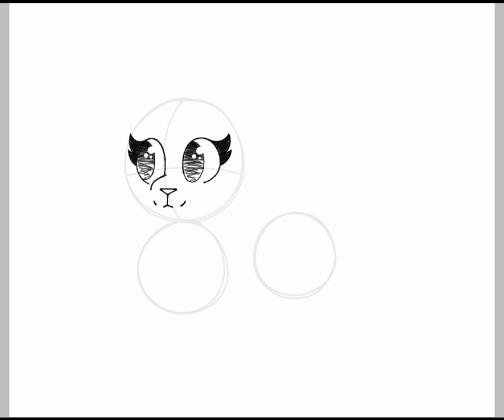Larch OC Speedpaint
My WolfQuest video won't upload, 😥 so I've decided to post my first speedpaint!

Larch is one of my sonas, and she's a fusion between Cosmos and Finch.